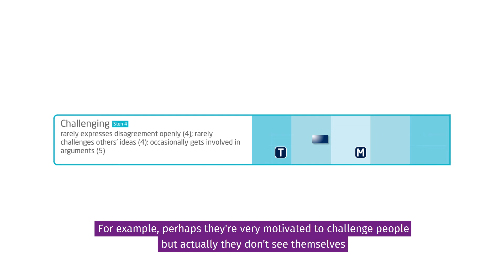The Wave Personality Questionnaire /// What are the Wave Deep Dives? /// Motive-Talent Splits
Which personality questionnaire is best for predicting workplace performance and potential?

Wave's 3 unique 'deep dives' really separate this assessment from the competition, allowing the user to dive deeper and better understand a candidate's workplace behaviour. Here, Natalie discusses the 'motive-talent split'.